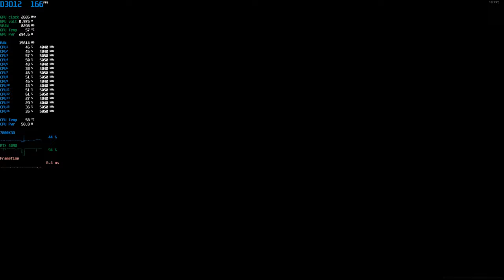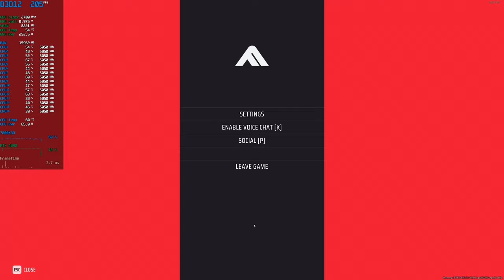The Finals | RTX 4090 | 7800X3D | 4K Epic / Low settings | DLSS ON | RayTracing ON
The Finals quick gameplay benchmark with 4K Epic / Low and max fps settings

00:00 - 04:28 4K Epic, RayTracing Epic, DLSS Balanced, Frame Generation Off
04:29 - 06:56 4K Low, RayTracing Off, DLSS Balanced, Frame Generation Off
06:57 - 08:47 Max FPS test 1080p Low, RayTracing OFF, DLSS Ultra Performance, Frame Generation ON

🖥️ PC Specs:
• CPU: AMD Ryzen 7800X3D (CO -30 all core)
• MOBO: ASUS TUF Gaming B650-Plus WIFI
• COOLER: ARCTIC Liquid Freezer II 420
• RAM: Corsair 32 GB DDR5 6000 MHz CL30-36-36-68
• DISPLAY: 27" ASUS TUF Gaming VG27AQ3A 180Hz 1440p
• CASE: Fractal Torrent